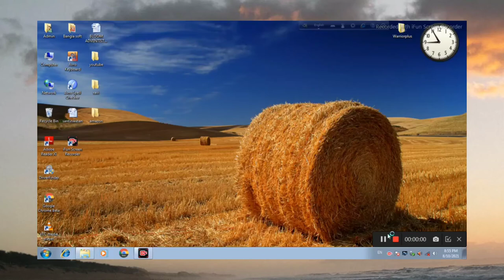Typing practice process a quick brown fox jumps over the lazy dog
typing process A quick brown fox jumps over the lazy dog
asdfg ;lkjh
rabijoyhrangkhawl